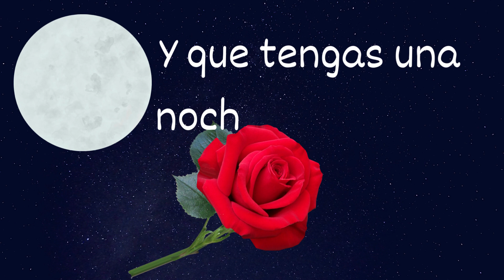Te mando este saludo de buenas noches ten una feliz noche Dios te bendiga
Feliz noche Mensaje de buenas noches